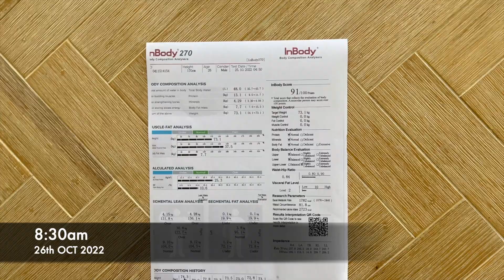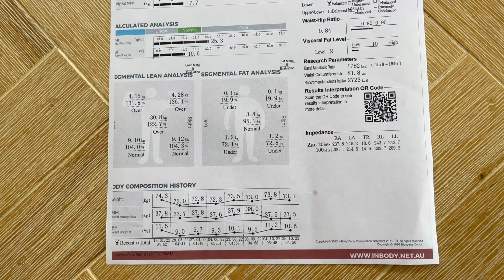PREPARING FOR A SUB 1:24:00 HALF MARATHON (FULL TRAINING WEEK)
In todays video I film my running sessions from monday through to saturday as i prepare for a half marathon PB attempt on the sunday.  Hopefully you get some ideas for your own training and enjoy this full week vlog format :D
Follow me on strava for full splits!
If you like running or just enjoyed the video, please share with your running pals and give this a like :)
CREATE A RESET MINDSET :)

Located:
Brisbane, Australia